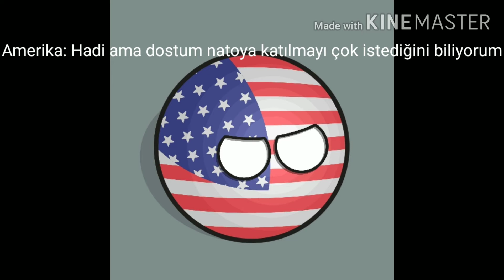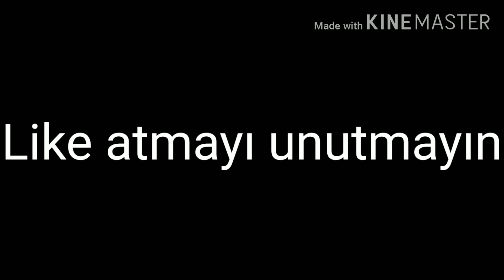Türkiye natoya katılıyor.